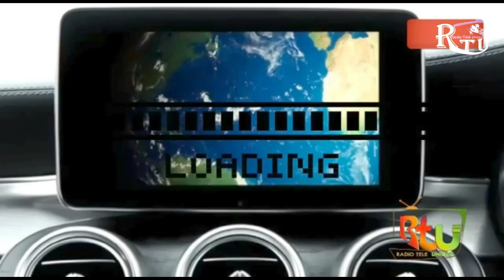ANPIL MACHWE GONFLE BERNARD SAINVIL TOUNEN NAN TET TRIBINAL PREMYE ENSTANS POTOPRENS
Seremoni prestasyon sèman nouvo dwayen Tribinal Sivil Pòtoprens lan Bernard Sainvil òganize jounen madi 25 jiyè 2023 a an prezans plizyè pèsonalite nan chèn penal la. Aprè 7 mwa li fè nan kanpe lwen ansyen dwayen an retounen nan tèt Tribinal Premye Enstans Pòtoprens. Anpil moun pa byen wè retou ansyen dwayen an,  yo toujou denonse pou laksis ak pasivite l e ki anpil fwa pa pran responsablite nan moman jistisyab yo bezwen l